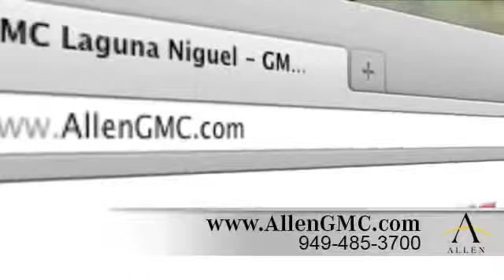Irvine, CA Allen GMC Specials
Allen GMC is in Laguna Niguel, CA near San Clemente, CA. We have all of the GMC vehicles you are looking for plus much more. When you come to Allen GMC, you know that our trustworthy staff will do whatever they can to make your visit pleasurable. Whether you live near Laguna Niguel, CA or Irvine, CA you have got to come to Allen GMC at 28332 Camino Capistrano Laguna Niguel, CA 92677.